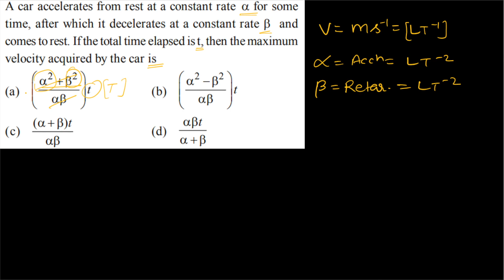A car accelerates from rest at a constant rate a for sometime. SOLUTION BY ANSARI SIR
A car accelerates from rest at a constant rate a for some
time, after which it decelerates at a constant rate b and
comes to rest. If the total time elapsed is t, then the maximum
velocity acquired by the car is
NDA PHYSICS FOR 2023 -2
 =ALL DEFENCE EXAMS
=ALL OME DAY EXAMS.
=NEET PREPRATION.
=JEE PREPRATION.
=CBSE BOARD
=ISC BOARD
=ICSE BOARD
=UP BOARD
=BIHAR BOARD
=HARYANA BOARD
=DELHI BOARD
=J&K BOARD
=ALL STATE BOARD
DEFENCE EXAM
PHYSICS BY ANSARI SIR.
ALL ONE DAY EXAMS.
COMPLETE PHYSICS AT ONE PLACE
COMPLETE PHYSICS FOR  NEET/JEE/DEFENCE EXAMS/ONE DAY EXAMS.
COMPLETE PLAYLIST FOR BOARDS EXAMINATION ALSO.
COMPLETE PRACTICE PAPER.
COMPLETE SOLUTION SET.
COMPLETE PAPER OF PHYSICS FOR ALL EXAMS
COMPLETE INFORMATION ABOUT UNITS AND MEASUREMENTS
IF U ARE HUNGER FOR SOMETHING INTERESTING FACT ABOUT PHYSICS.

STAY TUNNED WITH MY CHANNEL.

HOPE YOU WILL GET AMAZING FACTS AND KNOWLEDGE RELATED TO PHYSICS.
AS WELL AS IN A DIFFERENT TEACHING METHEDOLOGY..